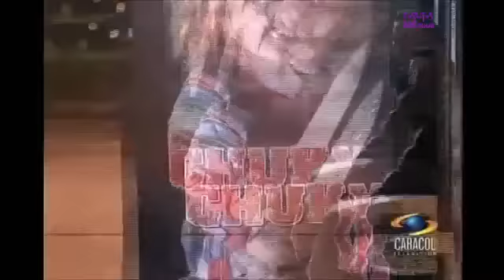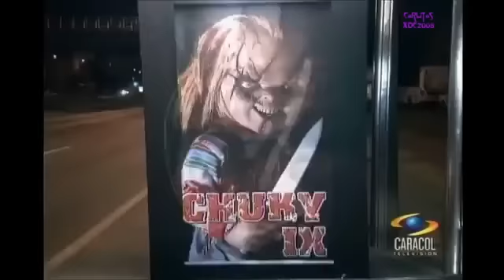Buenisima broma en parada de bus con Chuky / Joke at the bus stop